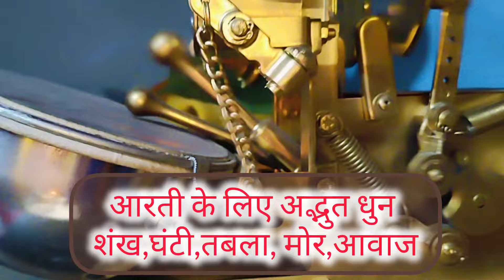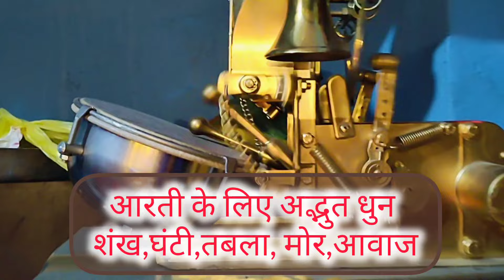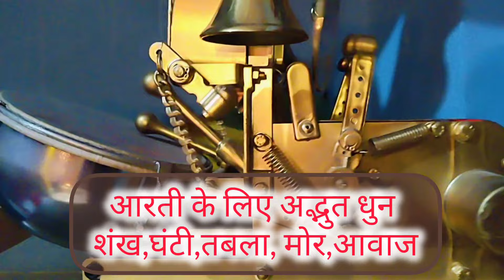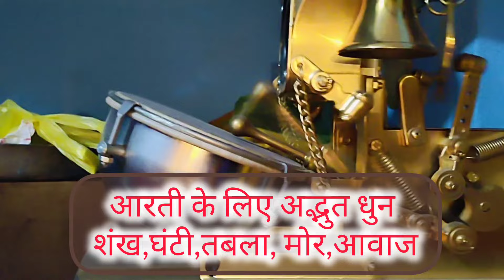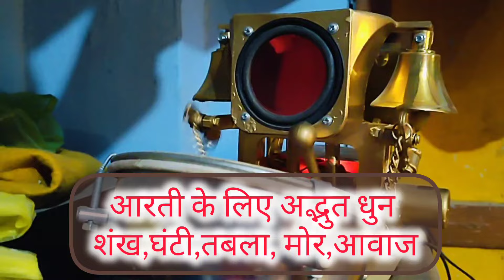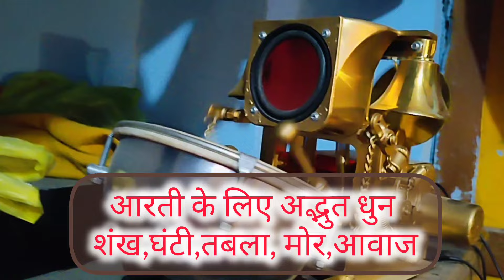🔴 आरती के लिए बहुत ही सुंदर धुन बहुत ही छोटी मशीन से शंख घंटी तबला मोर की आवाज एक जगह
About vedio:- मशीन से शंख घंटी तबला मोर की आवाज एक जगह